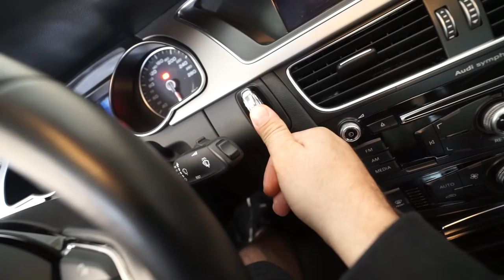NOVO VISUAL DO MEU CAPACETE 😍